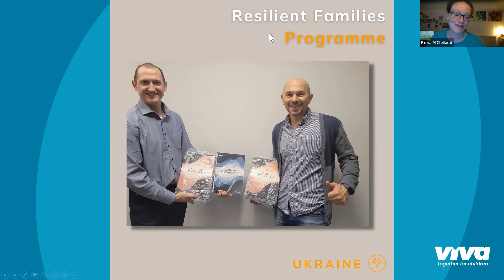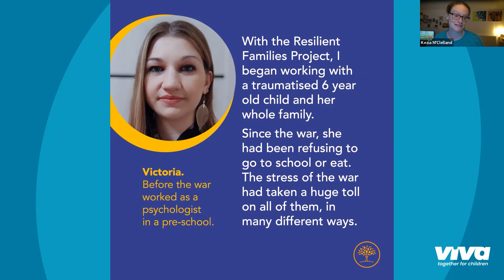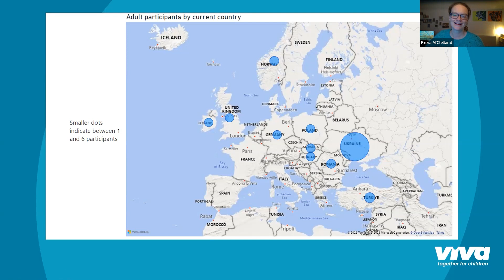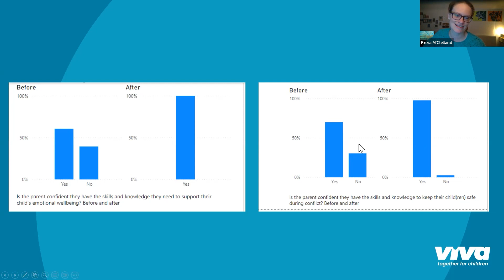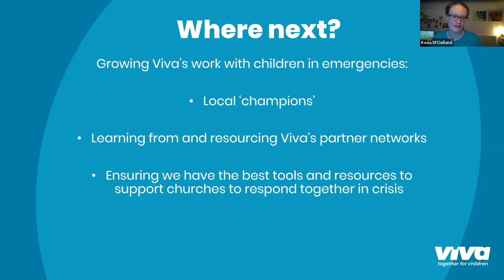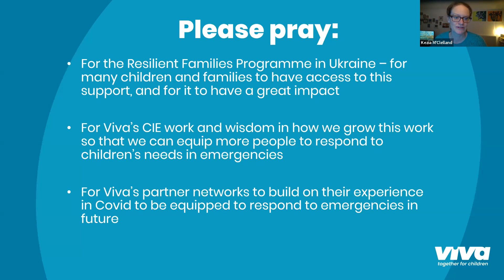Creating Resilient Families in Ukraine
The conflict in Ukraine has killed thousands of innocent Ukrainians, while millions of people have been forced from their homes, either to another country or displaced within Ukraine.

Kezia M’Clelland, Viva’s Children in Emergencies Specialist, talks about the growing impact of a resource we created for children and families affected by the war in Ukraine for use by our partner in the country and beyond.